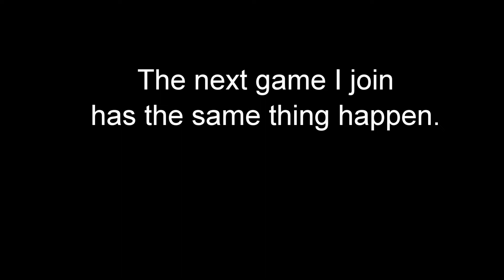bugged GAME FIX please